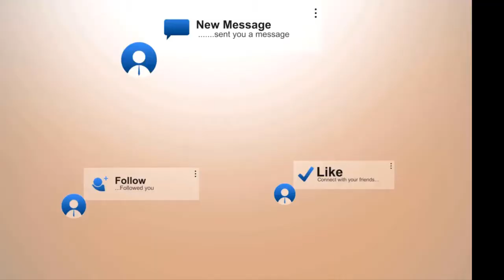ফুলকপি পোলাও | Bengali Style Vegetable Pulao with Cauliflower